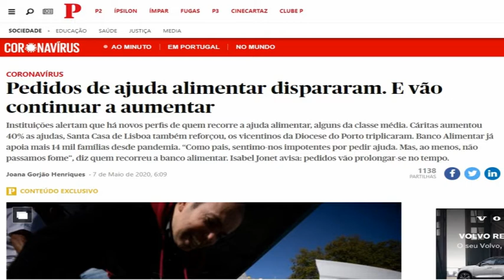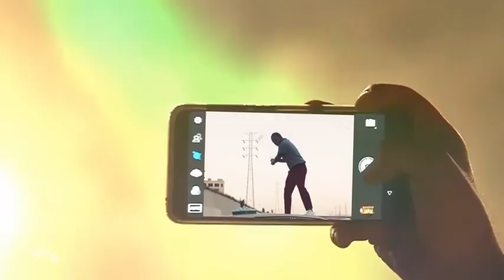Covid-19: crescem buscas por ajuda alimentar em Portugal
Com a pandemia do novo coronavírus, os pedidos de ajuda pra se alimentar dispararam em Portugal. E tendem a aumentar ainda mais. As instituições de caridade dizem que tem havido mudanças nos perfis de quem recorre a esse tipo de ajuda.